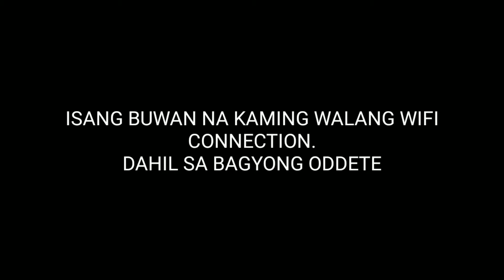PLDT CARES/ ANG HABA NG LINYA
PUMILA PO KAMI PARA MAIBALIK LANG ANG WIFI NAMIN, 4AM ANG PILA GRABEEE ANG DAMING TAO,